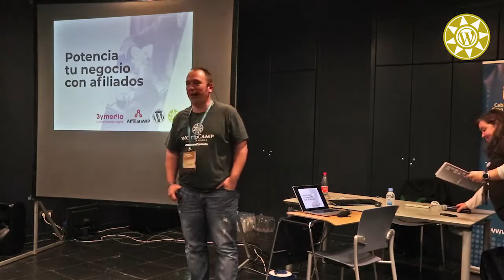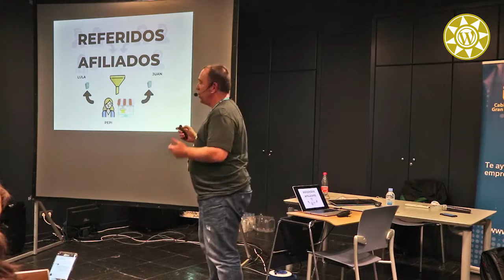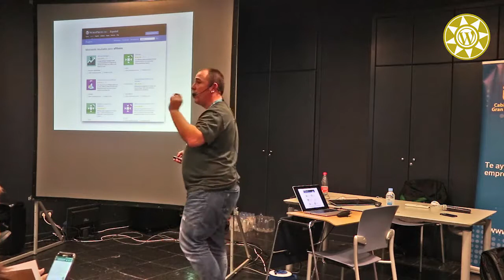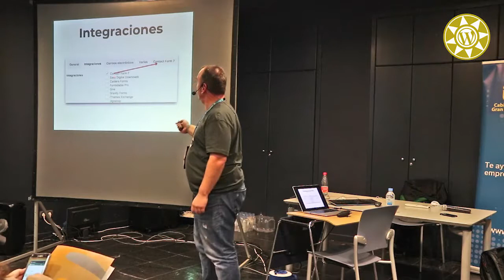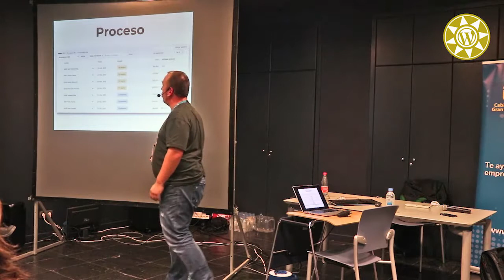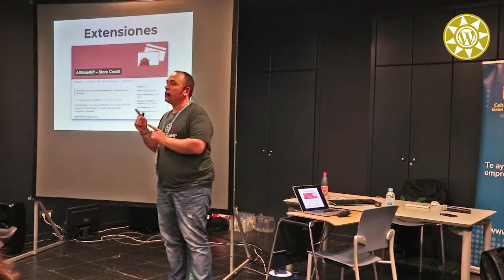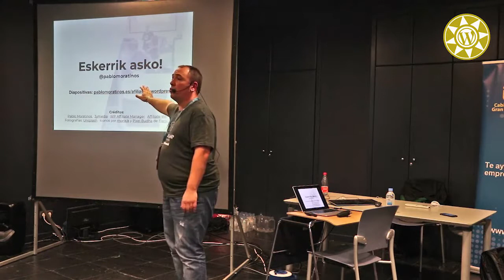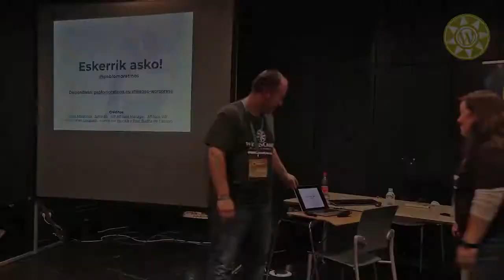Pablo Moratinos: Pay per sale y WordPress, potencia tu negocio con afiliados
¿Te gustaría tener un equipo de comerciales “a variable” que te ayuden a vender tus productos o servicios?
El pago por venta (PPS) es una estupenda estrategia de negocio para conseguir ventas o conversiones en tu sitio web gracias a los afiliados.
Un negocio online basado en WordPress puede albergar un sistema que automatice las tareas de registro de nuevos afiliados, pago de comisiones, seguimiento de visitas y mucho más.
En esta ponencia analizaremos los aspectos que debemos tener en cuenta para construir una red de afiliados eficaz y las herramientas que nos ayudarán a llevar una gestión eficiente.